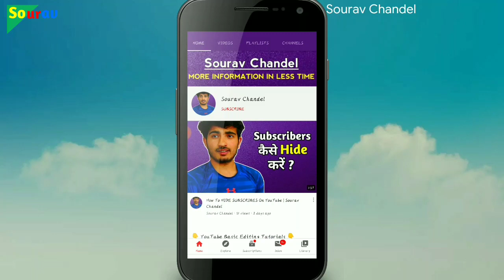👩 My Mom Reaction After 100 Subscribers on My YouTube Channel | Himachal Home Tour